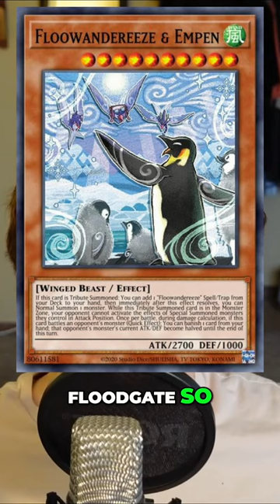The Best Budget Deck in the Game - Floowandereeze Dominance in the Meta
I'm offering Branded Despia COACHING SESSIONS! If you would like to get a Live 1:1 coaching session on Branded Despia (which I specialize in) or another Yu-Gi-Oh! deck to improve your gameplay this is perfect for you!

Follow Meta Games GX on Instagram!

Here are 2 great resources where to start your journey with branded -

Hall of Famers -

Most Gifted Members - Jake The Mountain Man - x10
Longest Member - Vosquared - x2 months

Have a wondeful day.